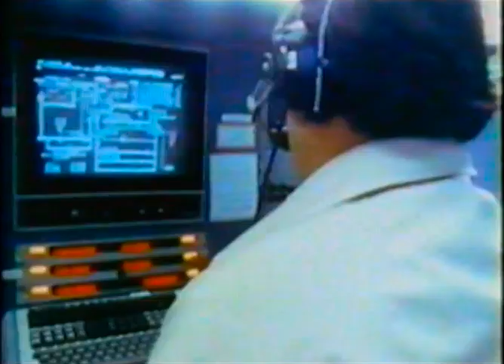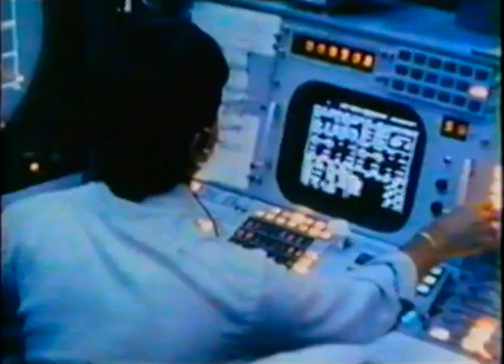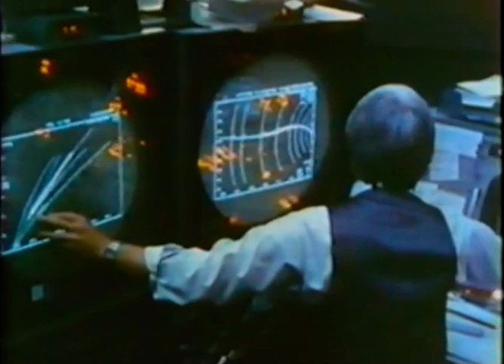Space shuttle Remarkable